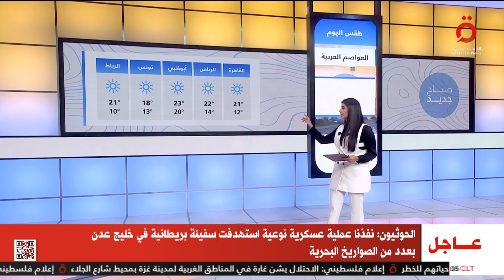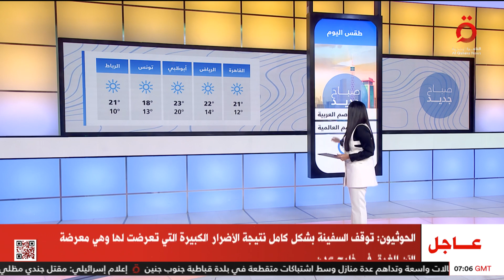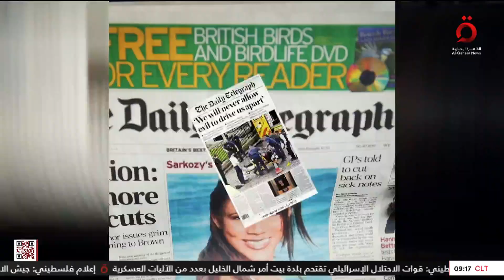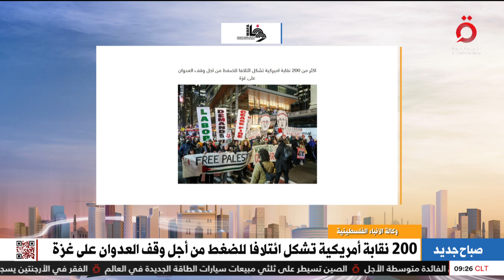مذكرة مصر ضد إسرائيل.. وروسيا على استعداد للتسوية مع كييف| صباح جديد